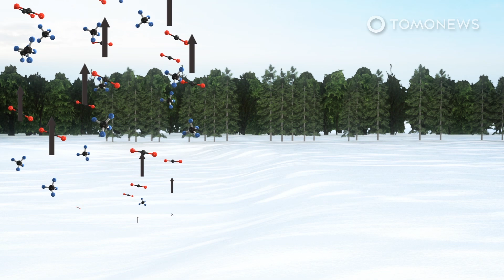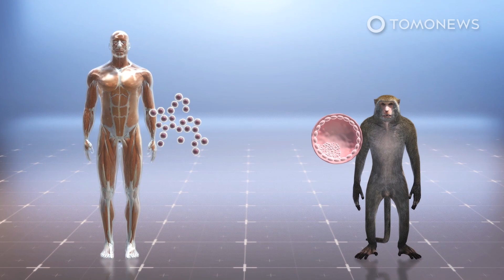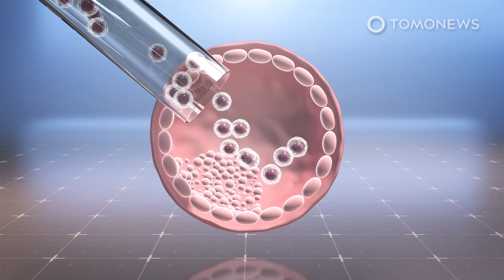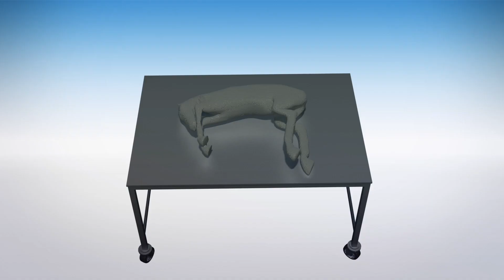Woolly Mammoths To Be Resurrected Within Six Years to Fight Climate Change.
CAMBRIDGE, MASSACHUSETTS —  Geneticists led by Harvard Medical School's George Church are seeking to bring the woolly mammoth back to life 4,000 years after its extinction, and have secured $15 million of investment, according to CNN.

Supporters of the idea believe their return to the Arctic could help recreate a grazing ecosystem, trampling down and compacting snow, which makes it less likely to melt and release methane and carbon dioxide into the atmosphere, according to the BBC.

Supporters also speculate that because ‘mammoths are like walking bulldozers’ they could be used to level forests and shrublands that have sprung up in the Arctic, which would mean sunlight-reflecting snow remains in those areas longer.

SOURCES: CNN, Berkeley News, BBC, Smithsonian, National Geographic, Popular Mechanics, The Guardian, Cell, Salk News, Cell Press, Science Alert